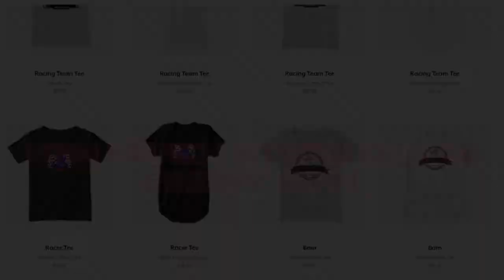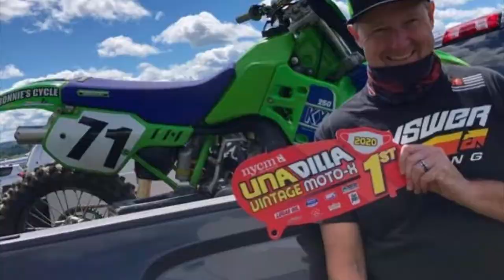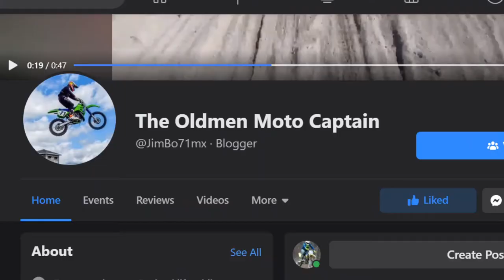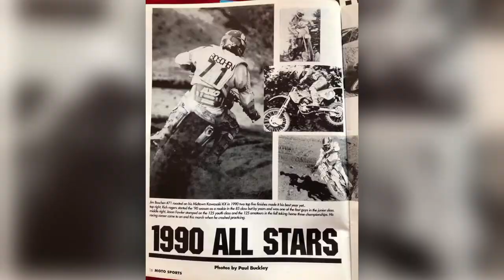Northeast Moto Episode 14: Pit Bike's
With no moto going on and snow on the ground what do we do?... we work on pit bikes! Jeff works on his pit bike some more and Jim Boschen finishes his awesome interview.